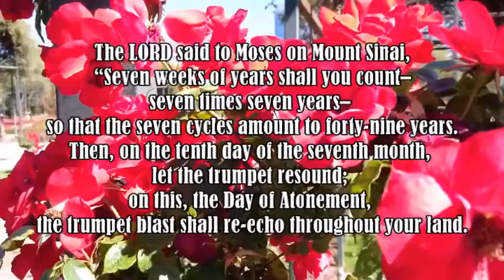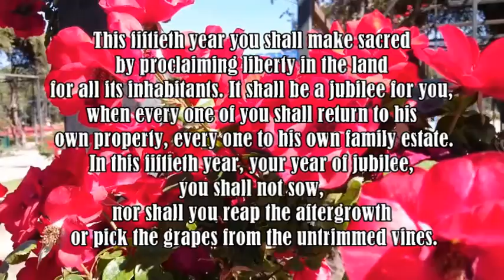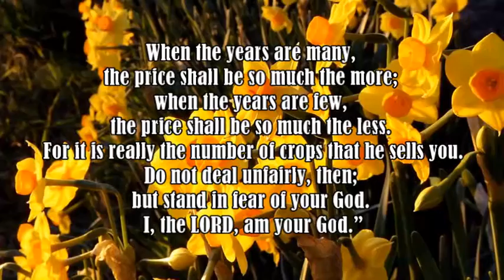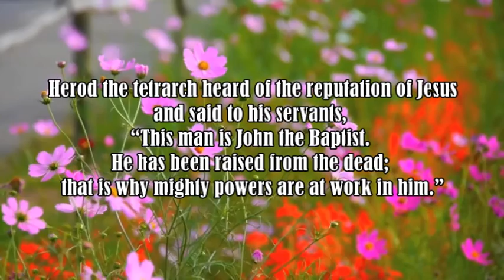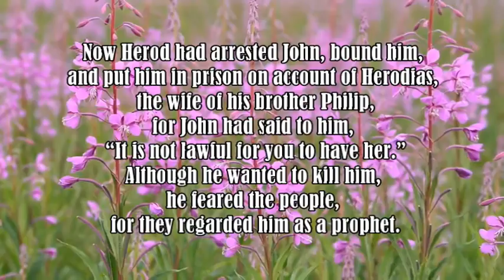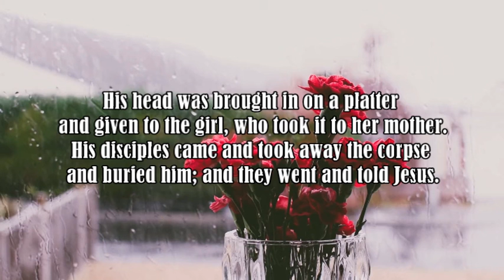July 31, 2021 - Daily Mass Readings (Matthew 14:1-12)